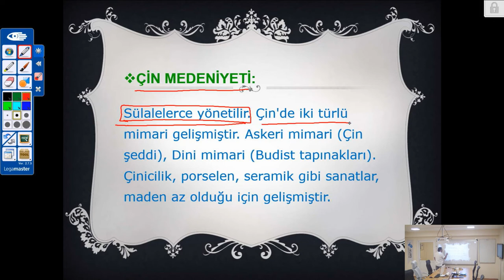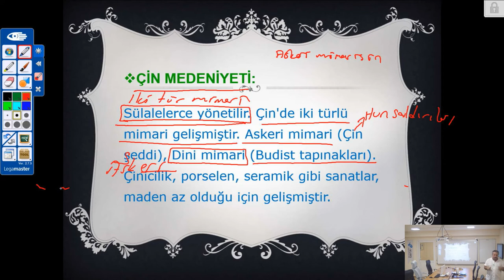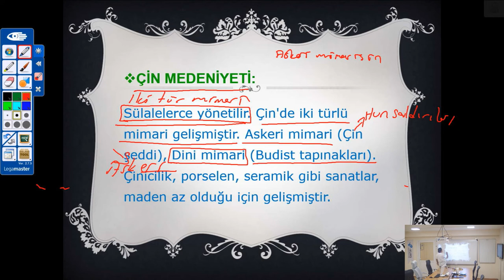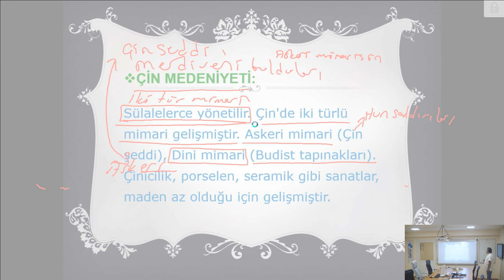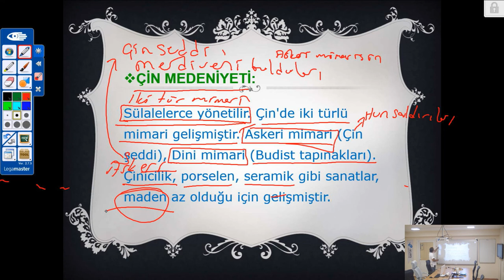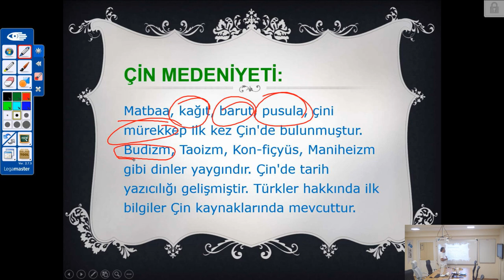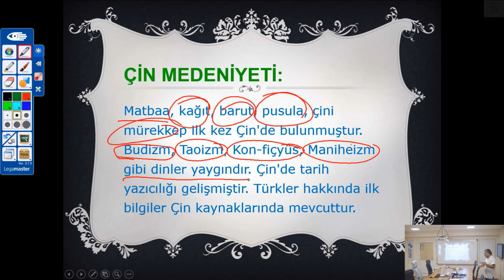YGS Tarih - İlkçağ Uygarlıkları / nettekurs.com Online YGS Kursu